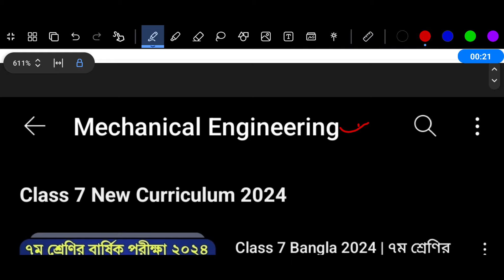৭ম শ্রেণির ডিজিটাল প্রযুক্তি ৮ম অধ্যায় পৃষ্ঠা ১২৪-১২৫ । Class 7 Digital Projukti Chapter 8 Page 124